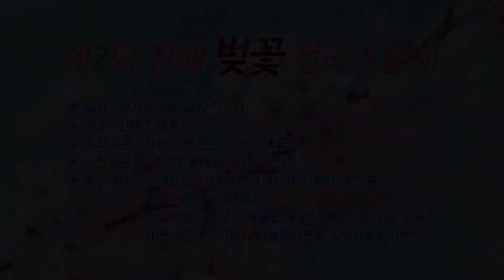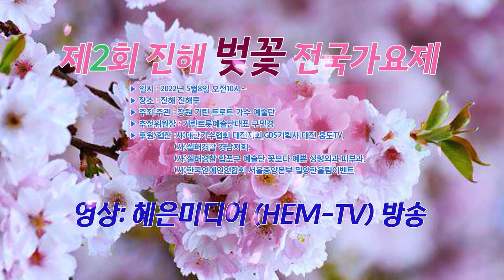초대가수/완박 ♬♬ 떠나버린여인/제2회 진해벚꽃전국가요제/창원 기린 트로트 가수 예술단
제2회 진해 벚꽃 전국가요제 ♬♬
●일시 : 2022년 5월8일 오전10시~
●장소 : 진해 진해루
●주최:주관 : 창원 기린 트로트 가수 예술단
●추진위원장 : 기린트롯예술단대표 구민경
                      (사)실버경찰 경남지회,
                      (사)실버경찰 합포구 예술단 꽃보다 예쁜 성형외과.피부과,
                      (사)한국연예인연합회 서울중앙본부 밀양한울림이벤트
◆ 내빈심사위원: 구민경,구춘옥,홍도,정철

▶ 영상: 혜은미디어 / HEM-TV 방송

◆오늘도 좋은하루되세요 ^^